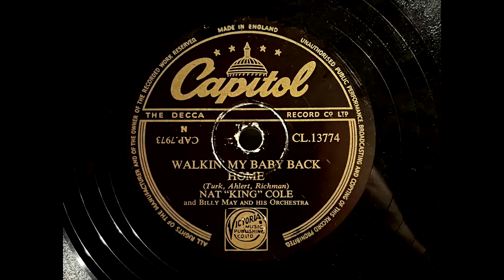1952 NAT "KING" COLE - Walkin' My Baby Back Home CAPITOL 10" CL13774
Artist: Nat "King" Cole
Label:   Capitol
Country: UK
Catalogue: CL. 13774
Date: Aug 1952
Format: 10"

Side A - With Orchestra conducted by Nelson Riddle.
Side B - With Billy May and his Orchestra.

A: Nat "King" Cole - Somewhere Along The Way (Gallop, Adams)
B: Nat "King" Cole - Walkin' My Baby Back Home (Turk, Ahlert, Richman)